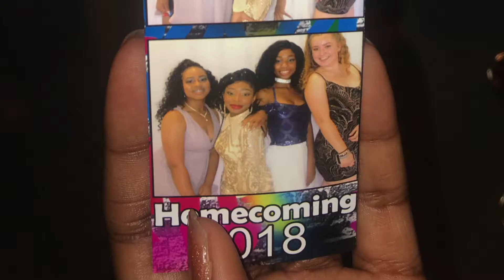Getting Ready For Homecoming ||Amber Dice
hey, I'm amber. I'm am an high school exchange student in America. I made a youtube channel to show my friends and family back in the Netherlands what I'm doing right here. hope you enjoy it!